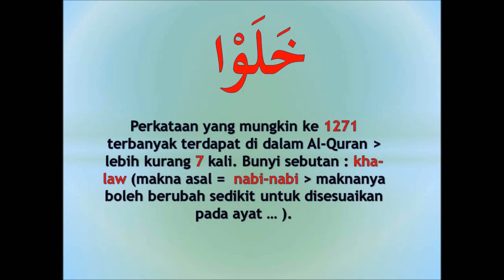#1271 memahami AlQuran dgn perkataan خلوا